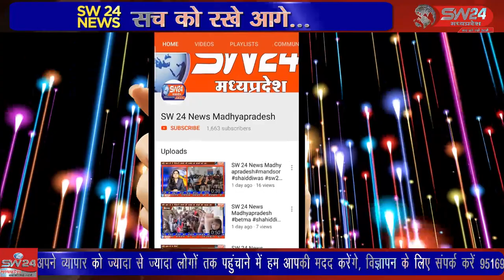SW 24 News Madhyapradesh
सेंगावा जनपद सभागृह में जिला पंचायत सीईओ द्विव्याग सिह ने जनपद स्तरीय कर्मचारी और पंचायत सचिव एवं रोजगार सहायकों की समीक्षा बैठक ली। सेगांव से संजय जायसवाल की रिपोर्ट